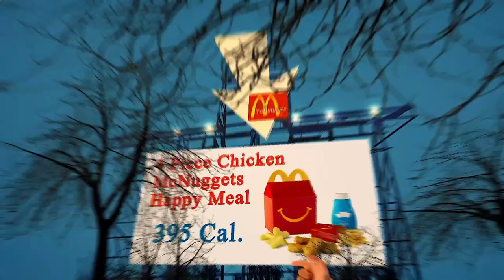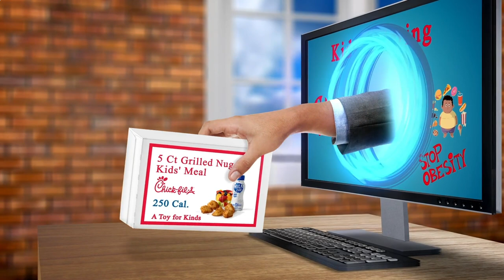Nearby Restaurants Me - Nearby Restaurant Me - New York 10006 NY, New York, US